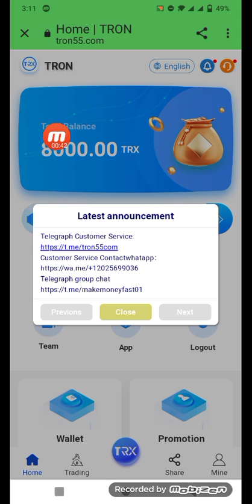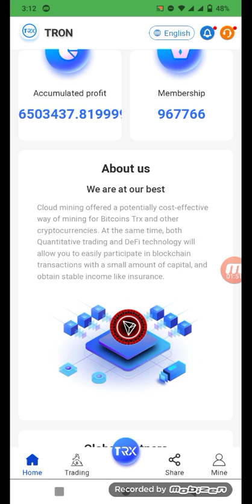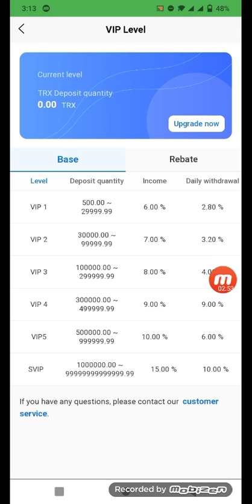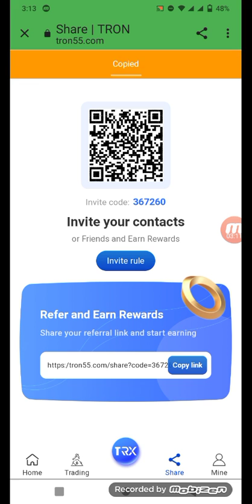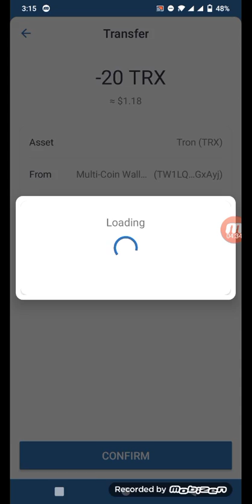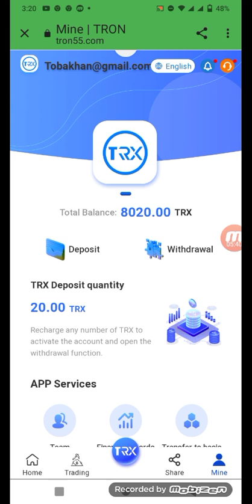Earn & Mine free TRX | TRX New Site Today | TRX Mining Today | Make Money Online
How to make money with cryptocurrencies in 2022

Best Money Maker 2022 Earn Free Paytm Cash Daily with No Investment Earn Money Online

How to make money with cryptocurrency in 2022 | How to earn cryptocurrency | Invest and earn cryptocurrency

★★★★ The latest TRON mine for 2022, the best time to invest

Click on the link below to view the white paper at

1. This video teaches you where and how to get 15% of your daily mining income Click and share your promotion link.

2. The video shows users where and how to top up, copy the payment address wallet, open the virtual currency wallet and top up using TRX.

3. Users sign up and top up by sharing the promotional link and the basic wallet is rewarded with TRX. Promotional wallets also receive a top-up amount of 12% for the first tier, 8% for the second tier and 5% for the third tier.

4: Member Daily Sign Up Bonus (1TRX-50TRX) Share on Youtube, Facebook, Twitter, Tiktok... Get a generous bonus of up to 20%!

Sign up bonus. [8,000}TRX

Minimum deposit is just 5TRX, check your daily earnings statement based on your deposit.
Deposit 5 to 29,999TRX with 6% earnings

Deposits of 30,000 to 99,999TRX have a 7% return

Deposits between 100,000 and 299,999TRX have an 8% return

9% return on deposits between 300,000 and 499,999TRX

Deposits between 500,000 and 999,999TRX have a 10% return

15% return on deposits of 1,000,000TRX